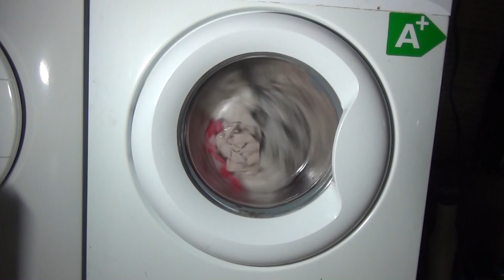Pro Action A105QW Washing Machine : Synthetics First rinse (Pt 5 of 8)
Washing a full load of bedding on program 8: synthetics 60'c, First rinse of 2.